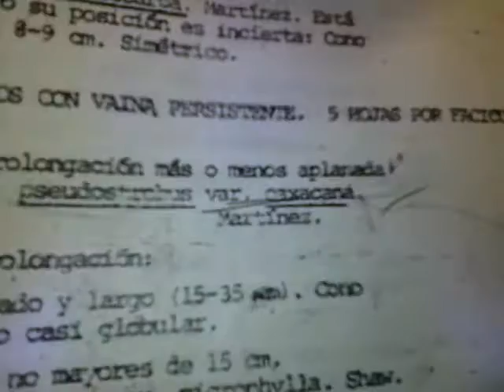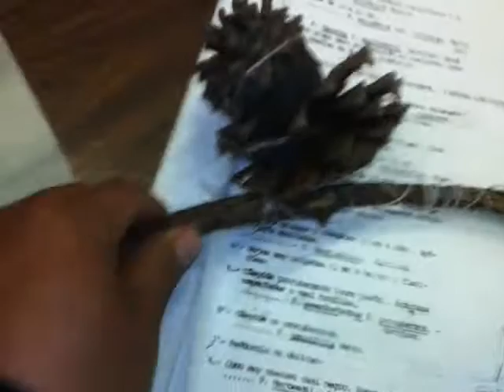pinus pseudostrobus f protuberans biologia vegetal chapingo 3ro 15 2014